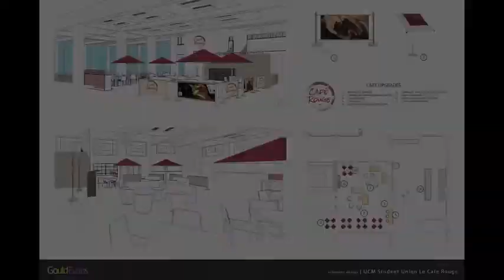Cafe Rouge Commercial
Café Rouge, French for Red Café, will introduce new opportunities for UCM faculty, staff and students!

The new coffee house will be composed of the current Jazzman's coffee shop and include the seating area south of it. The café area will feature new furniture and will be a venue for open mic nights, discussion groups and other events throughout the year. The furniture will create the theme of a coffee house setting in the space surrounding the rock wall and in front of the stage. New tables with attached umbrellas will create an outdoor café atmosphere next to the fountain. A new fireplace with an integrated bookshelf will be built in front of the rock wall to give the café a cozy feeling with comfy couches and chairs surrounding it. A computer bar will also be added with power connecters available. Mobile café barriers will be placed along the edge of the carpet to frame the café.